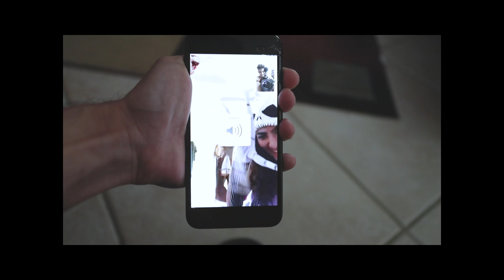Finding out I'm pregnant (short film) + Telling Family & Friends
Waking up with a weird feeling in my stomach
Am I sick?
Did i just eat too much cheese last night?

Life can change in a matter of seconds, and it can really make you evaluate what matters most to you.

My husband and I are so happy to announce this little surprise we have been keeping and cannot wait to take you on this journey with us.

My new vlogs will still be about health and fitness, but I will also be doing more vlogs with insight into my pregnancy journey!

If you're expecting or a new mama, or even just curious as to how w will navigate this journey, I hope you are excited to tag along!

**SPECIAL THANKS TO RON DIAZ for helping us put this video together.